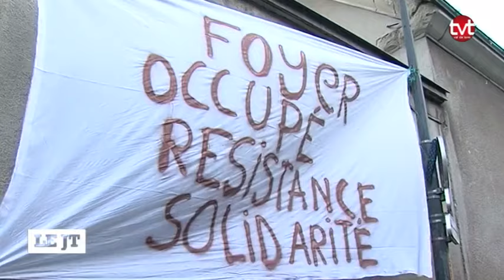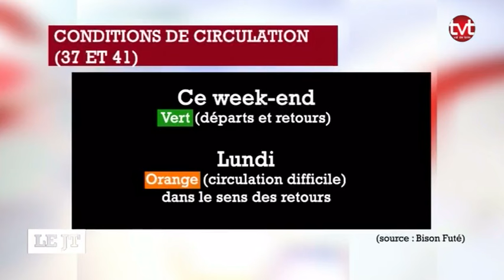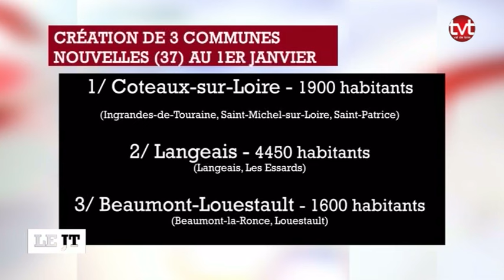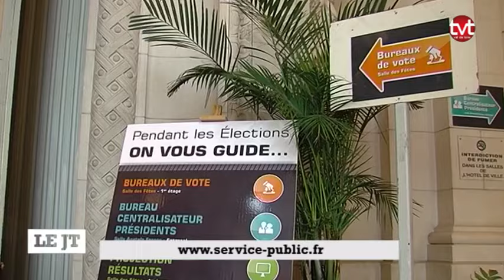TV Tours - Le JT du 30/12/2016